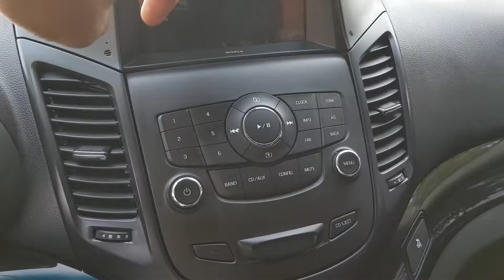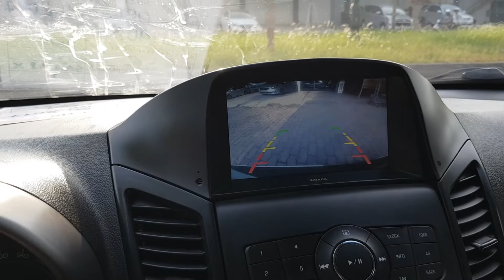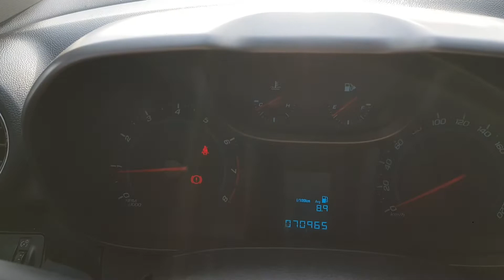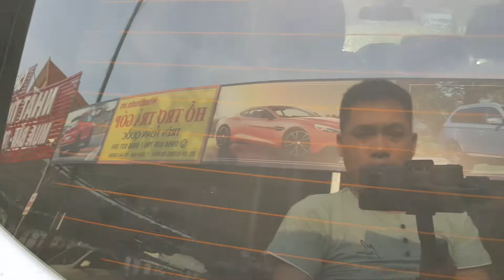Chevrolet Orlando 2017 .Số Sàn,máy 1.8.xe gia đình sử dụng,đẹp zin cả xe.LH : 0945883980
Chevrolet Orlando 2017

Xe số sàn, máy 1.8 . Xe trang bị vô lăng tích hợp phím điều khiển, camera hành trình trên gương, 2 túi khí an toàn, màn hình giải trí, camera lùi, gương kính chỉnh điện , cân bằng điện tử, bảng điều khiển nguyên bản theo xe, cảm biến lùi, điều hòa 2 vùng, âm thanh chất , gầm bệ chắc , máy nổ êm ru. Xe bao không đâm đụng , không ngập nước.

 Giá : 405 triệu ( bao hồ sơ )
 :Hotline/zalo:
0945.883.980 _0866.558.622